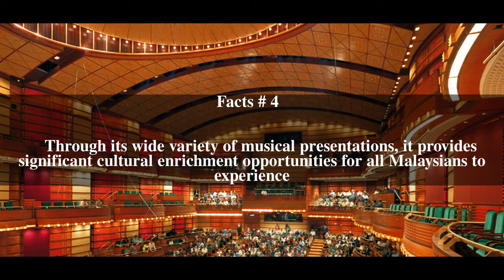Petronas Filharmonik Hall Top # 7 Facts